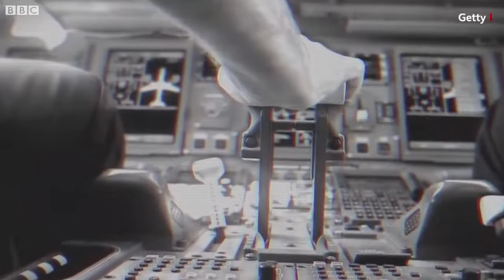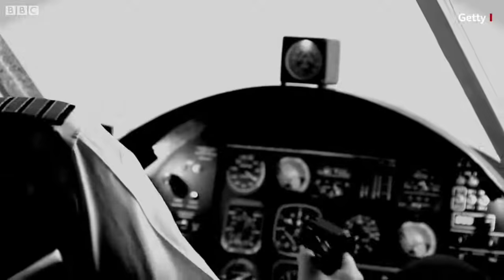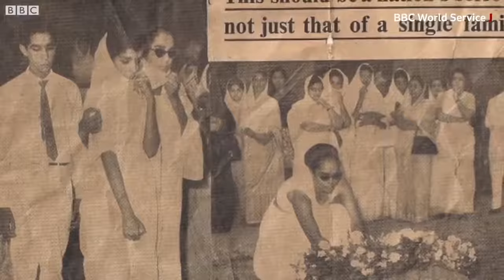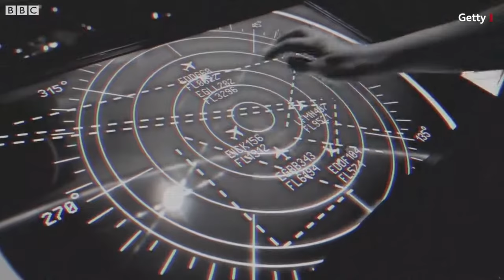जब पाकिस्तान ने गुजरात के मुख्यमंत्री का प्लेन फूंक दिया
गुजरात के तत्कालीन मुख्मंत्री बलवंतराय महेता के प्लेन को पाकिस्तानी पायलट द्वारा उड़ा दिया गया था जिसमें बलवंतराय जी और उनके साथियों की मौत हो गई थी उस घटना की कहानी उस पाकिस्तानी पायलट की जुबानी।